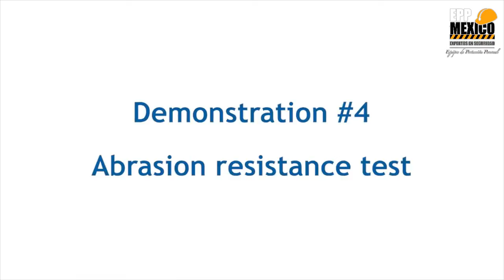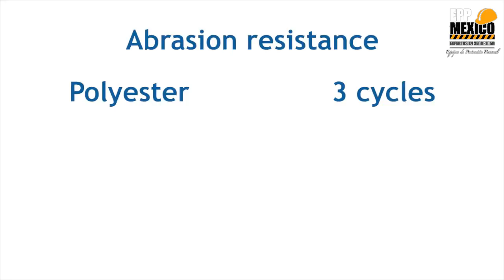Que es el Dyneema?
Descubre la fibra catalogada como la mas resistente del mundo. Superando al Kevlar, excelente opción anti corte para guantes de seguridad